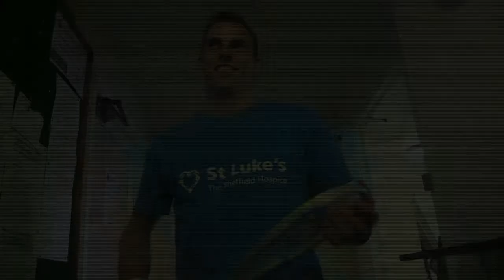Nick Matthew - Charity Night for St. Luke's Hospice at Collingham Squash Club